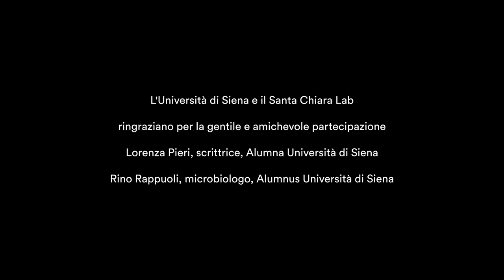Facciamo la cosa giusta Vacciniamoci - Lorenza Pieri e Rino Rappuoli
☂️ "Facciamo la cosa giusta. Vacciniamoci"

𝑸𝒖𝒂𝒍 𝒆̀ 𝒍𝒂 𝒔𝒕𝒐𝒓𝒊𝒂 𝒗𝒆𝒓𝒂, 𝒒𝒖𝒆𝒍𝒍𝒂 𝒂 𝒄𝒖𝒊 𝒄𝒓𝒆𝒅𝒆𝒓𝒆 𝒓𝒊𝒈𝒖𝒂𝒓𝒅𝒐 𝒂𝒊 𝒗𝒂𝒄𝒄𝒊𝒏𝒊?

Nel nuovo video della campagna di unisiena SantaChiaraLab AouSenese 🟡la scrittrice LorenzaPieri lo chiede a 🔵RinoRappuoli, direttore scientifico GSK e professore straordinario del dipartimento di eccellenza di Biotecnologie, Chimica e Farmacia dell'Università di Siena.
La campagna è realizzata in collaborazione con l'Associazione USienaAlumni.